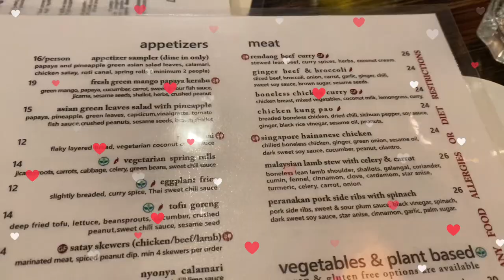큰손자의 17번째 생일, 행복한 시간, 말레지안 레스토랑, Malysian cuisine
큰손자의 17번째 생일입니다.
말레지아 식당, 바나나 리프에서 가족이 생일축하했어요.
촛불은 7개 켜고...
어느새 17살이 되었어요.
요즘 몸을 멋지게 만드느라 열심입니다.
공부 열심! 수업 끝내고 오느라 주인공은 늦게 도착했어요.
6개월때 상해 여행에서 관광마차 탔는데,
긴장해서 마차기둥을 두손으로 꼬옥 부여잡던 모습,
1살때 뉴욕 메트로에서 서양사람들에겐
"헬로" 라고 인사,
어렸을 때 얘기는 아마 평생 두고 재밌는 얘기거리가 되겠지요.